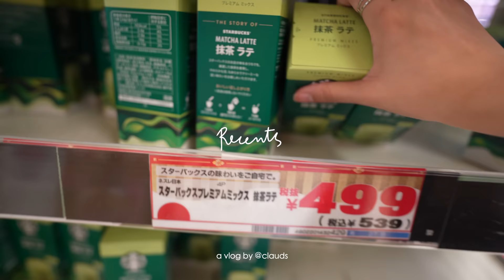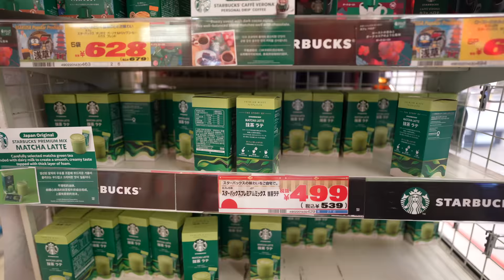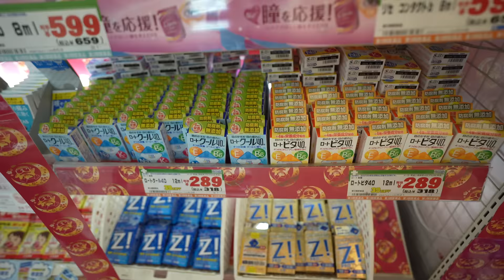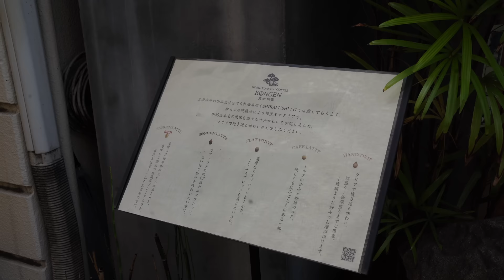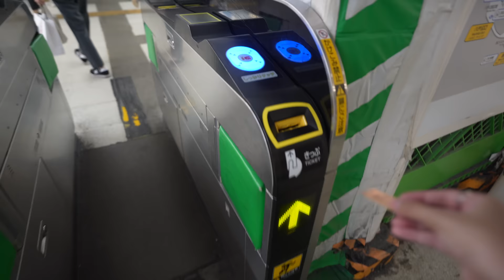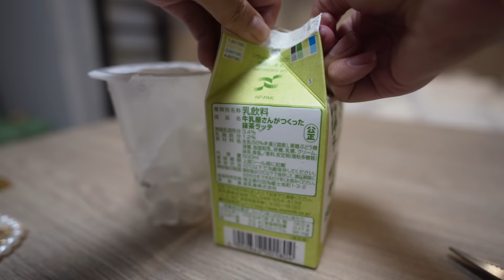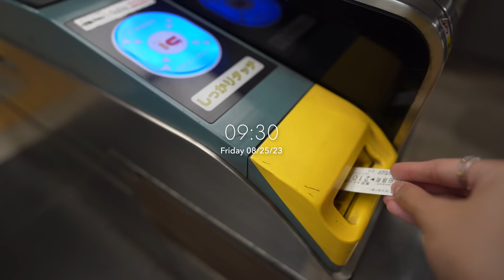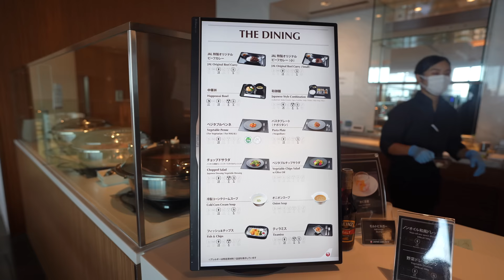japan vlog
✦PRODUCT LINKS✦

Stream 'Giliw' on all digital platforms.